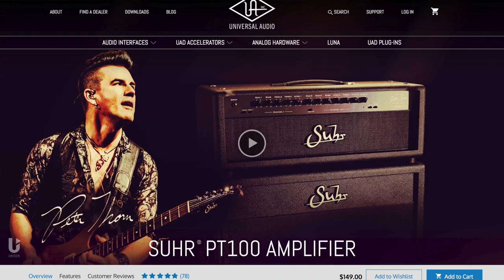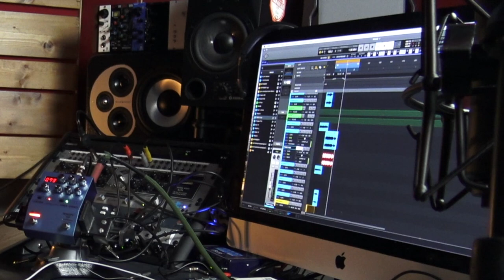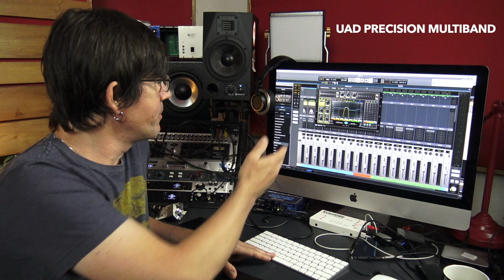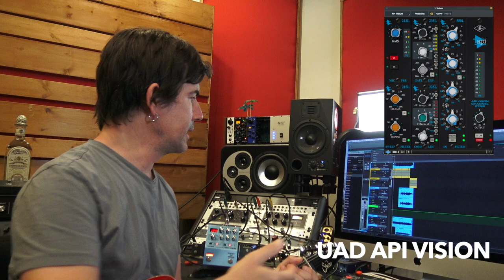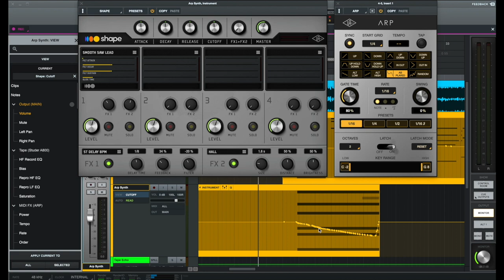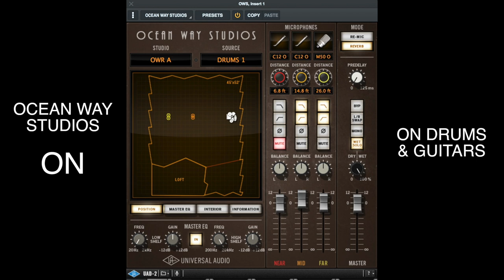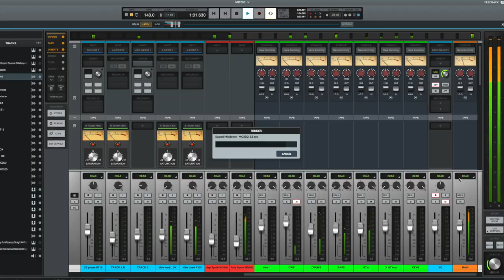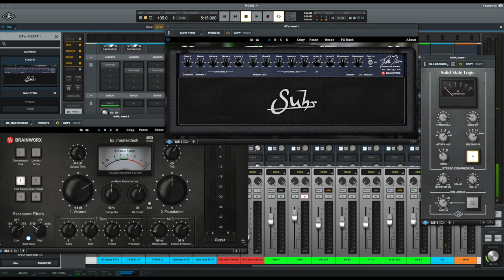I TOOK THE LUNA CHALLENGE! Producing a full track using LUNA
I took the LUNA CHALLENGE! I produced a full track using UA's LUNA DAW.

Check out all Universal Audio gear at Sweetwater
To get the UA LUNA creator Bundle at Sweetwater